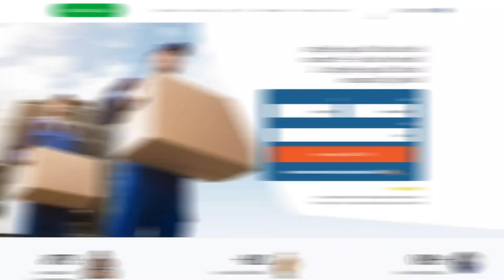Efficient Moving Services in South Chicago Heights | Hassle-free Relocation in South Chicago Heights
If you're planning to move to or from South Chicago Heights, it's essential to find a reliable and efficient moving company. Three Movers offers customized moving solutions for all types of moves, whether you're a college student, homeowner, military personnel, business owner, or car owner.

We have been in the moving industry for over two decades, serving over one million customers who were satisfied with the quality of our services. We partner with the best carrier companies in South Chicago Heights and across the US to ensure that your items are in safe hands. Plus, we supervise the moving process and send you regular updates to give you peace of mind.

At Three Movers, we understand that cost is a significant concern when choosing a moving company. That's why we offer some of the most affordable moving rates in South Chicago Heights. You can request a free quote by filling out our online moving quote form to ensure you're well-informed before choosing a service that fits your budget.

Moving to or from South Chicago Heights can be a complex process, involving customs regulations, documentation, and transportation. That's why it's crucial to work with a moving company that has experience in international moves and can guide you through the process. We specialize in providing efficient and affordable moving solutions for international moves, and our experienced staff will ensure that your items are packed and transported safely and securely.

At Three Movers, we're committed to providing you with a stress-free and hassle-free moving experience. Contact us today for a free quote and let us take care of all your moving needs, whether you're moving across the country or from South Chicago Heights to any destination in the United States.